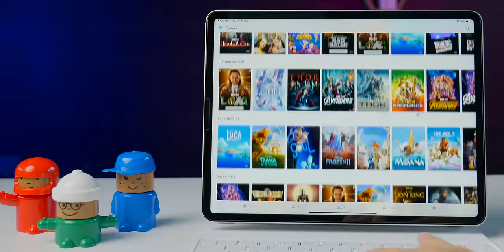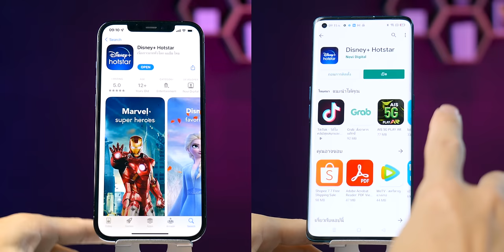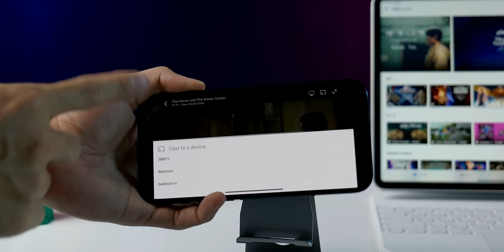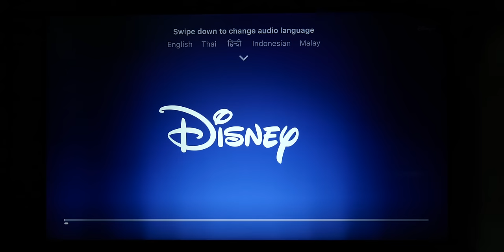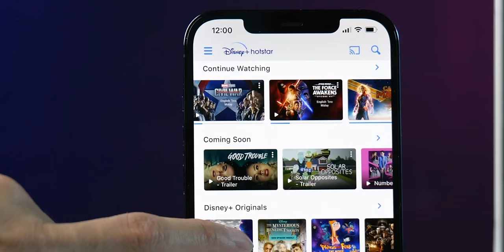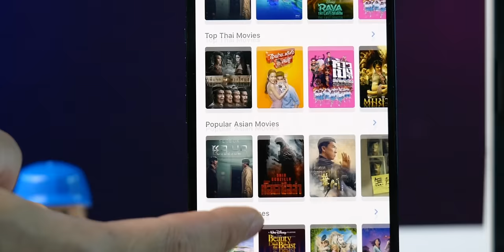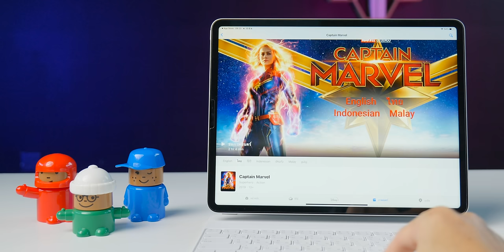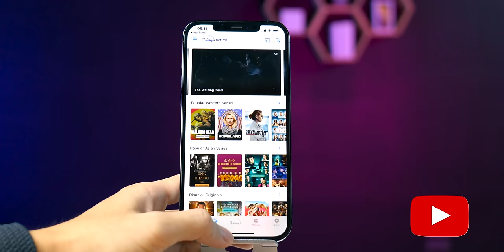รีวิว Disney+ Hotstar ในไทยดูได้แล้ว หนังเยอะจุใจ จ่ายเบาๆ เพียง 49 บาทต่อเดือน*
รีวิว Disney+ Hotstar ในไทยดูได้แล้ว หนังเยอะจุใจ จ่ายเบาๆ เพียง 49 บาทต่อเดือนเท่านั้นพร้อมสิทธิพิเศษอื่นๆ*  คลิปนี้ผมจะพาทัวร์แอปนี้พร้อมกับตอบข้อสงสัยอื่น ๆ ตามไปชมกัน
00:00 - โหมโรง
00:25 - Disney+ Hotstar คืออะไร?
01:18 - การสมัครและค่าบริการ
02:38 - ช่องทางการรับชม
05:13 - ล็อคอินได้กี่เครื่อง
05:41 - ดูพร้อมกันได้กี่เครื่อง
06:01 - ความละเอียดและคุณภาพเสียง
07:17 - พรีวิวเนื้อหาใน Disney+ Hotstar
09:48  - เสียงและคำบรรยาย
10:19 - ความเห็นหลังการใช้งาน
12:00 - โปรโมชันจาก AIS

⁉️*แพ็กเกจพิเศษของ AIS 5G เพียงเดือนละ 49 บาท นาน 12 รอบบิล (จากราคาปกติเดือนละ 99 บาท) พร้อมรับสิทธิ์ชมเพิ่มอีก 1 เดือน จาก AIS สมัครได้ที่โทร *111 โทรออก และ แพ็กเกจรายปี 499 บาท (กดสมัคร *112 โทรออก) (จากราคาปกติปีละ 799 บาท) ในวันพุธที่ 30 มิถุนายน - 31 กค 2564 นี้ (ขยายเวลาอีก 1 เดือน)

- Disney+ Hotstar มาแล้ว ดาวน์โหลดแอปที่ไหน ความชัดเท่าไหร่ ดูผ่านช่องทางไหนได้บ้าง
- วิธีสมัคร Disney+ Hotstar สำหรับเครือข่าย TrueMove H, dtac และอื่น ๆ